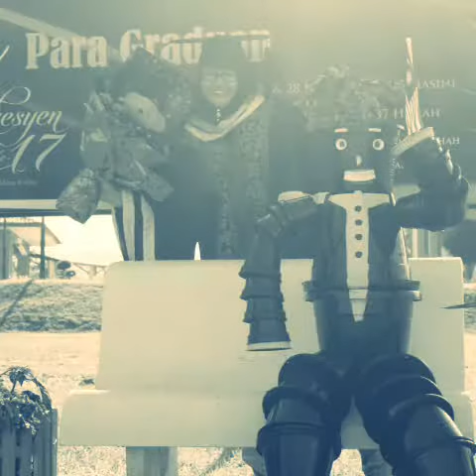KONVO UPSI 2015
KONVOKESYEN 25 NOVEMBER 2015